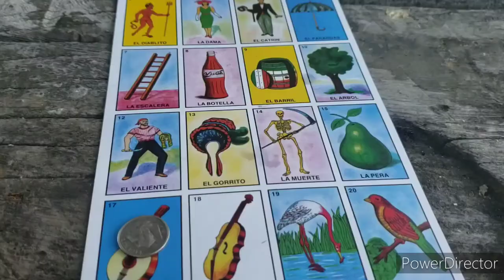WE WENT CAMPING (I got stung again🧍‍♂️)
My fear of bees and wasps continues to worsen😗✌🏼